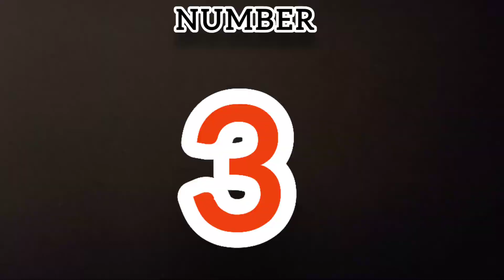India's most costliest house || भारत के सबसे महंगे घर